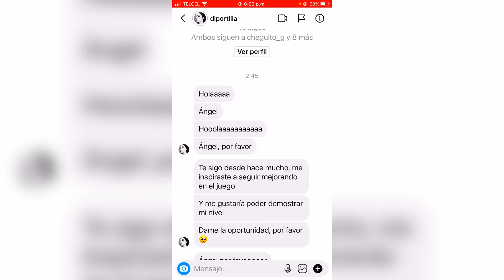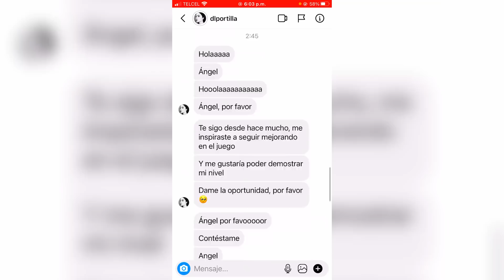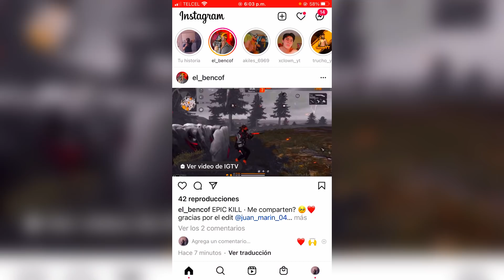ESTA SEGUIDORA ME ESCRIBE AL PRIVADO Y NO CREERÁS LO QUE ME PROPUSO🥵 || FREE FIRE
🥇NAME IN GAME: PS  ÁNGELV’O🔥
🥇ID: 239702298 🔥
🥇❤️México🥇
🥇RE4LG4LIFE🥇

🎯Inspiración RUOK GRINGO FF APELAPATO

SETTING
• iPhone 8 plus
• dpi 120
• botón 31

⏱TimeCode⏱
00:00 - Diamantes
00:15 - Highlights

🎯inspiración RUOK

free fire cop